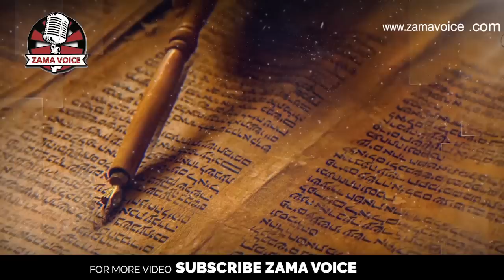Hazrat Imam Zain ul Abideen RA ka Yazeed kay darbar mein khutba | Karbala | Nawasa e Rasool ﷺ